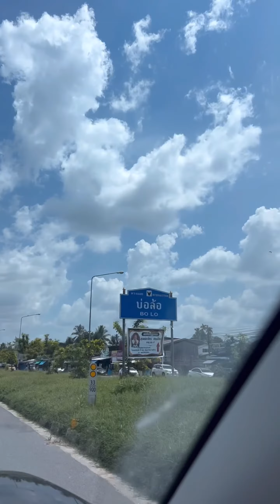1 วันกับการเตรียมตัว หนังตะลุง